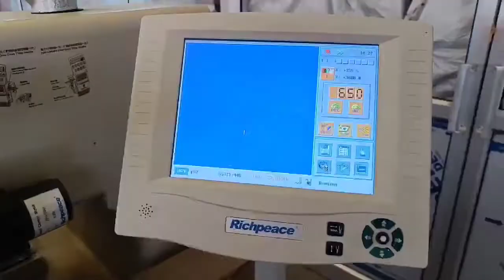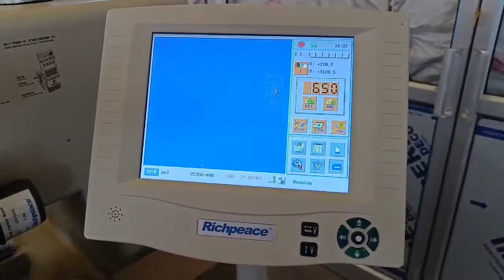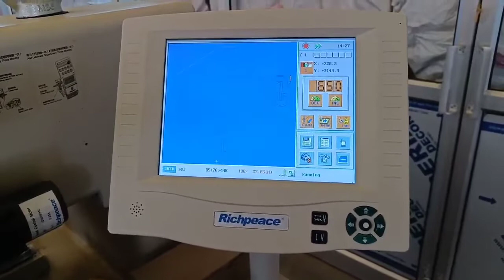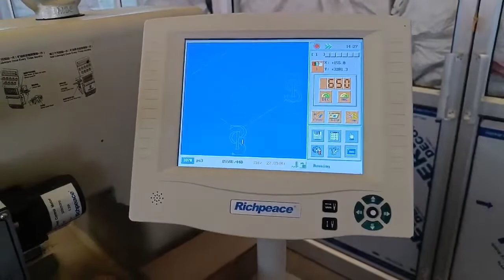Horse Saddletree Quilting & Embroidery Machine